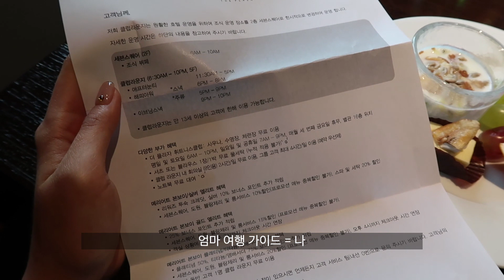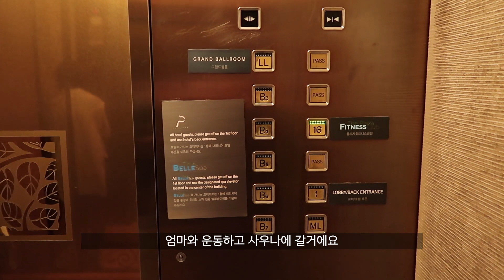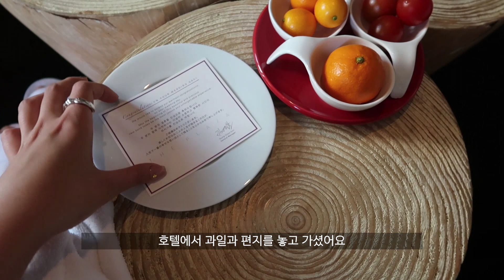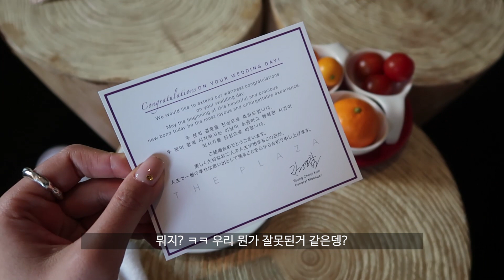엄마랑 호캉스 여행 브이로그 @더플라자호텔 스위트룸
엄마랑 호캉스 여행 w.더플라자호텔 스위트룸

안녕하세요- 밍고에요.
엄마랑 호캉스 여행을 다녀왔습니다!!!
서울 더플라자호텔 스위트룸에서 푹 쉬다 왔어요.
오랜만에 같이 요가도 하고, 사우나도 하고, 밥도 먹고!
이야기도 많~이 나누다 왔답니다.

엄마가 가져온 호캉스 파우치 아이템과,
요가 실력이 궁금하시다면!! ㅎㅎㅎ
영상으로 자세하게 확인해보세요 ♥

밍고와 더 다양한 채널에서 소통을 원하신다면!